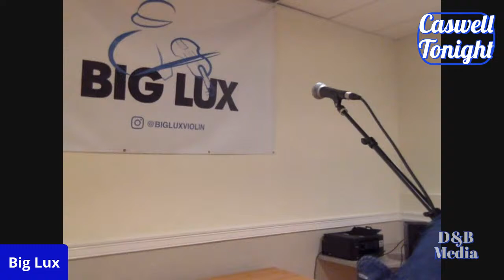Caswell Tonight with Eric Lutes & Big Lux